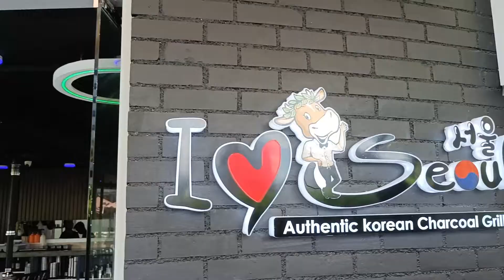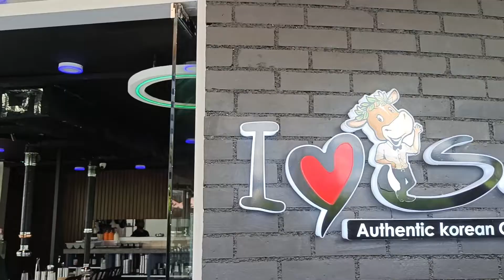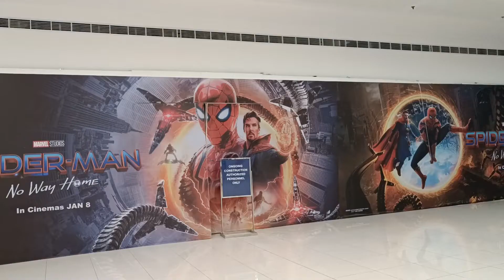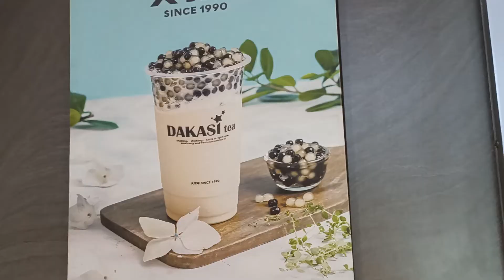Daily Vlog 🌸Date with Bestie and Siblings 🌸 Seoul Garden, Dakasi at SM North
Hello Friends! How's everyone! Here's a little vlog of my little date with my bestie and my siblings!

☆ our small business